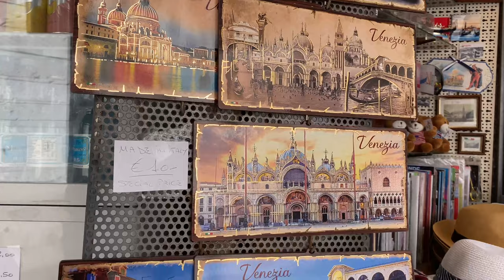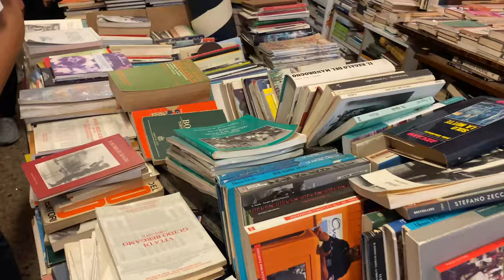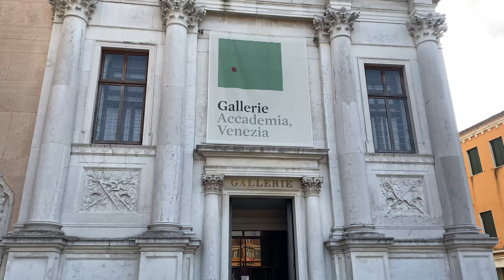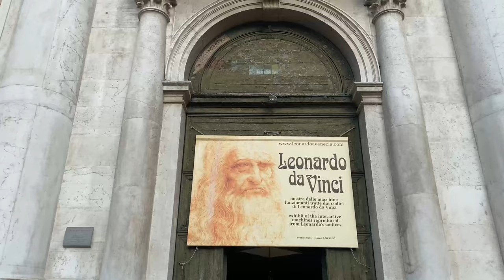Venice, Italy ► Video guide, 20 min. | 4K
Venice is one of Italy’s most picturesque cities. Beautiful floating palaces of stone surrounded by an ancient network of canals. he City of Water is celebrated because of its unusual circumstances, sitting on 100+ small islands connected by over 400 bridges. There are basically no roads, transportation is accomplished via boats on a network of canals. There are many unique and secret spots to discover in Venice.